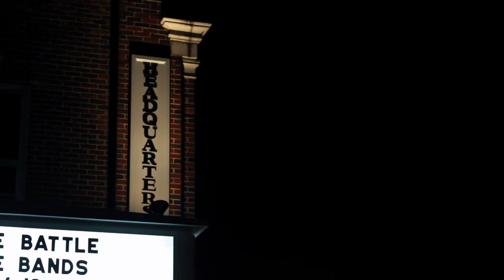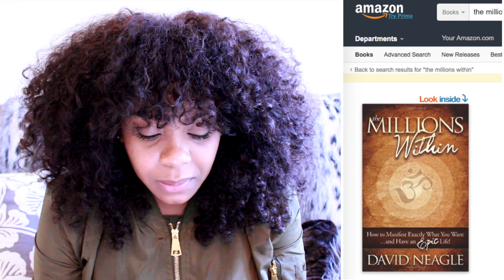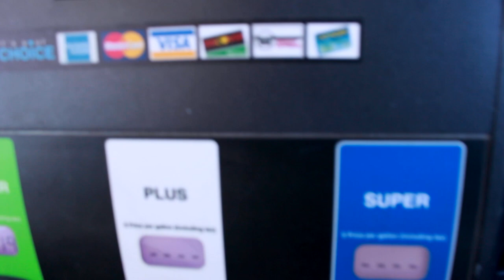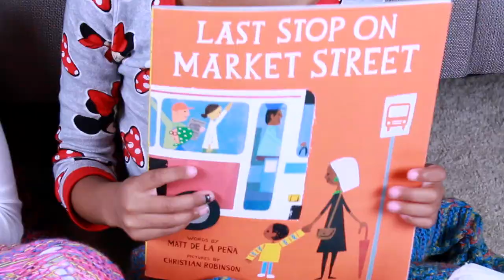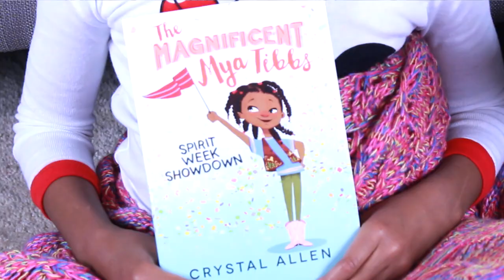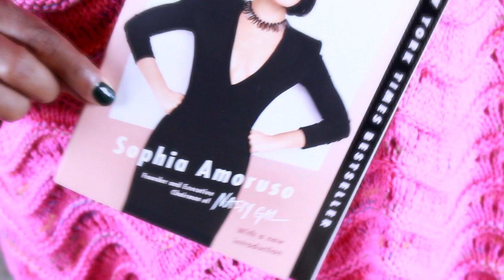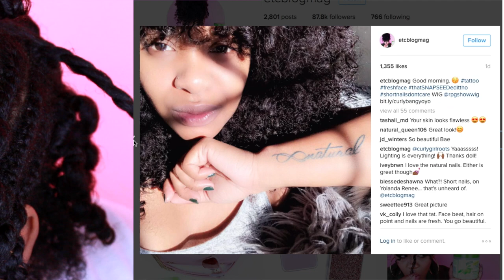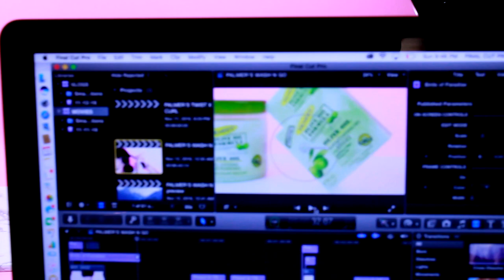Feeling Complacent | Yolanda Renee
Hey y'all! Here's a new vlog! Yay! I hope you enjoy it...this vlog includes outfits of the night, Devon's concert, girl talk, book shopping & more. Overall I want to encourage you to continue to make your WILDEST DREAMS COME TRUE. Don't become complacent...keep being great...one dream at a time.

HELPFUL LINKS

USE "BLACK5" AT CHECKOUT TO SAVE $80

2 SLAYER TEE

4 WOMEN'S CAMO JACKET

7 MAC SIN

8 IPHONE 7S (32GB)- ROSE GOLD

11 THE MILLIONS WITHIN- BOOK

12 IZZY THE ICE CREAM FAIRY

13 LAST STOP ON MARKET STREET

14 A DANCE LIKE STARLIGHT

15 DARA PALMER'S MAJOR DRAMA

16 PLAYGROUND MILLIONAIRE

17 THE MAGNIFICENT MYA TIBBS

18 GIRL BOSS

20 SHOE DOG

22 PALMER'S CURL EXTEND HAIR PUDDING- OLIVE OIL FORMULA

23 PALMER'S OLIVE OIL FORMULA EDGE CONTROL